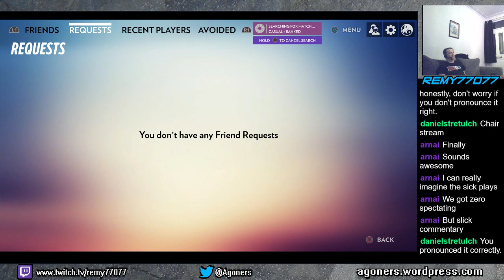Nok vs Remy77077 - Fantasy Strike Ranked Match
A very tense and close Ranked Match that happened on my stream -- Watch live